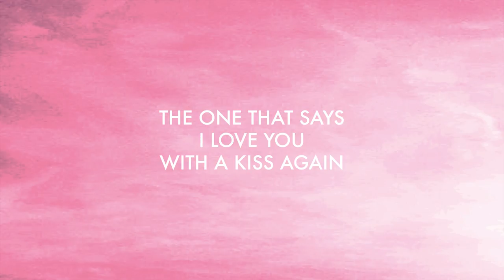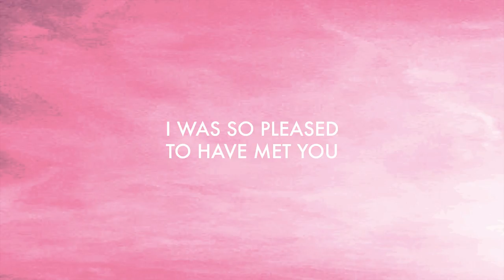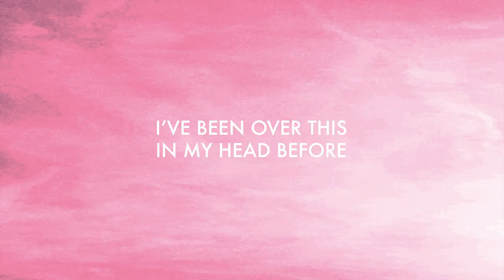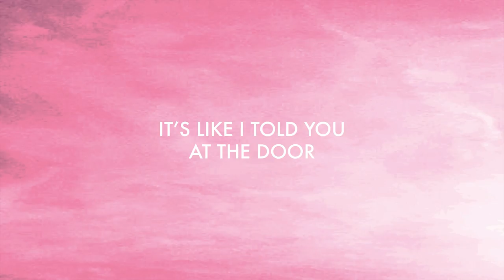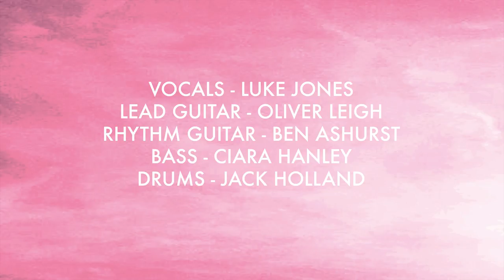Hepburn - Queen Anne's Revenge (Official Lyric Video)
Our First Single. Hepburn.